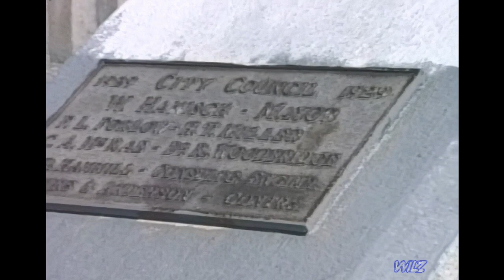Southern Pacific Roseville yard 1988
Nov. 7, 1988: East Valley Line and Roseville yard w/ SD7s and other 4 & 6 axle power.